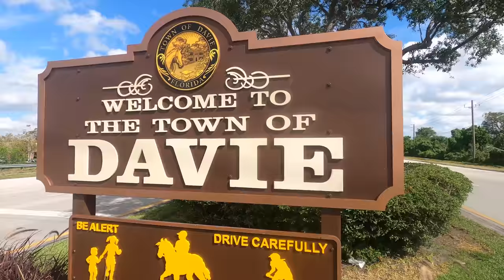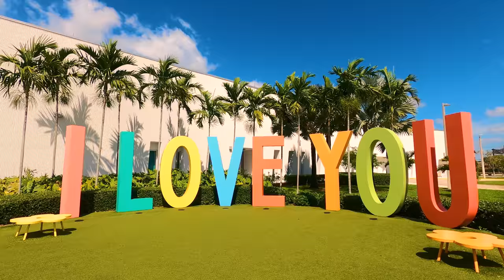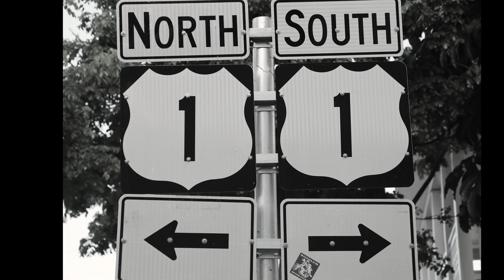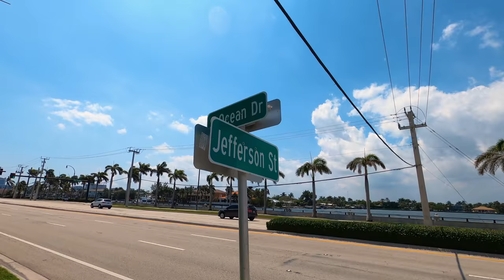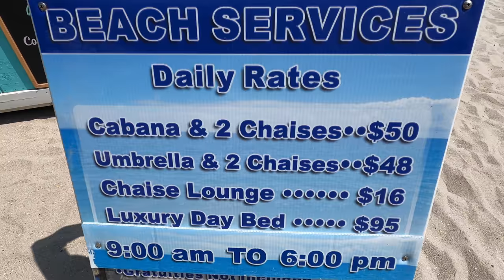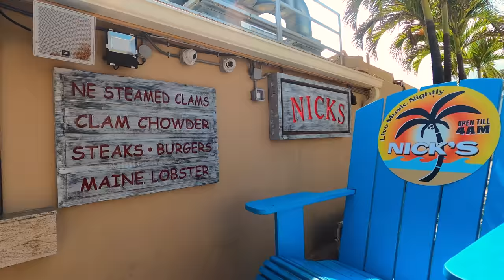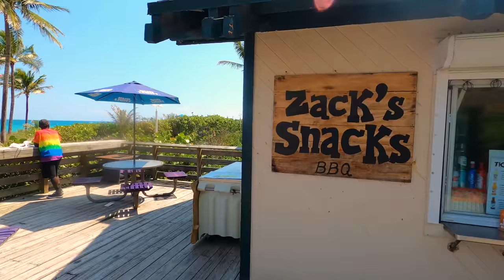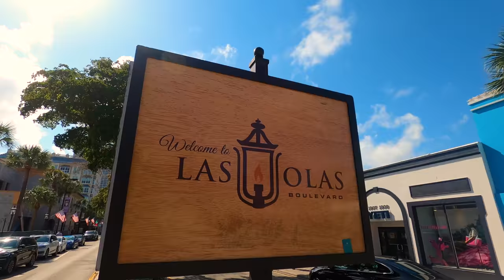Florida's HOLLYWOOD - A Diamond on The Gold Coast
Footage of this video of Hollywood FL is available for purchas with the exception of Hallandale & Port Everglades.

In this video we shot Hollywood, FL, the first of 3 videos of the Greater Fort Lauderdale Region.  We explore Davie (3:18), Hallandale Beach (6:09),  Hollywood Beach (7:56), Dania Beach (15:14), and Port Everglades (17:24), Downtown Hollywood (17:46).  Below are the places of interest featured in the video.

ENTERTAINMENT
Everglades Holiday Park (2:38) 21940 Griffin Rd, Fort Lauderdale
Flamingo Gardens (3:17) 3750 S Flamingo Rd, Davie (cost $19.95)
Seminole Hardrock Hotel & Casino (4:23) 1 Seminole Way, Davie
Gulfstream Park Racing & Casino (7:23)) 901 S Federal Hwy, Hallandale Bch

LODGING
Joseph Young Mansion (5:41) 1055 Hollywood Blvd, Hollywood, FL
La Quinta Hollywood/Ft Lauderdale Airport (5:53) 2620 N 26th Ave, Hollywood
Hyde Resort & Residences (7:02) 4111 S Ocean Dr, Hollywood, FL
Beach Club Hallandale (7:08) 1850 S Ocean Dr, Hallandale Bch
Diplomat Beach Resort (7:56) 355 S Ocean Dr, Hollywood Bch
Hollywood Bch Resort (8:47) 101 N Ocean Dr, Hollywood Bch
Beachside Boutique Suites (9:52) 609 N Ocean Dr, Hollywood Bch
Costa Hollywood Bch Resort (9:58) 777 N Ocean Dr, Hollywood Bch
Margaritaville Resort (10:15) 591 N Broadwalk, Hollywood Bch
Diane Oceanfront Suites (12:21) 1300 N Broadwalk, Hollywood Bch
Ocean Drive Villas (12:25) 1701 N Ocean dr, Hollywood Bch
Palms Hollywood Beach Hotels (12:30) 1815 N Ocean Dr, Hollywood Bch
Swan Hollywood Beach Hotel (12:33) 345 Cleveland St, Hollywood Bch
Bougainvillea on the Beach (12:40) 2813 N Surf Rd, Hollywood Bch
Walkabout Bch Resort (12:43) 2500 N Surf Rd, Hollywood Bch

PARKS & BEACHES
Joseph Scavo Park (6:40) 900 Three Island Blvd, Hallandale Bch
South City Bch Park (6:46) 1870 S Ocean Dr, Hallandale Bch
Hollywood Broadwalk (south end) (8:25) 208 Jefferson St, Hollywood Bch
Holland Park (10:59) 801 Johnson St, Hollywood Bch
Anne Kolb Nature Center (13:09) 751 Sheridan St, Hollywood
North Hollywood Bch Park (13:26) 3601 N Ocean Dr, Hollywood Bch
Hollywood Dog Beach (14:04) 4999 N Surf Rd, Hollywood
Dania Beach Pier (15:22) 300 N Beach Rd, Dania Beach
Dr. Von D. Mizell-Eula Johnson State Park (16:38) 6503 N Ocean Dr, Dania Bch
Arts Park at Young Circle (18:02) 1 N Young Cir, Hollywood, FL

CRUISES
Tikki Queen Cruises (11:18) 1200 N Ocean Dr, Hollywood Bch (11:18)
Super Sea Legs Fishing Charters (14:48) 5398 N Ocean Blvd, Hollywood Bch
Staying Afloat Party Boat (17:02) 801 Seabreeze Blvd, Fort Lauderdale

FOOD
Grumpy Gary's Bar & Grill(9:02) 101 N Ocean Dr, Hollywood Bch
McGowan's Oceanside Tiki Bar (9:30) 298 Arizona St, Hollywood Bch
Bonny & Reads Toucan Hideout (9:34) 500 N Broadwalk, Hollywood Bch
Mamacitas Latin Restaurant (9:39) 591 N Broadwalk, Hollywood Bch
Haagen-Dazs (9:49) 814 N Broadwalk, Hollywood Bch
Le Tub Saloon (10:48) 1100 N Ocean Dr, Hollywood Bch
Its 5 O'Oclock Somewthere Grill (11:07) 1112 N Ocean Dr, Hollywood Bch
Nicks Bar & Grill (11:41) 1214 N Broadwalk, Hollywood Bch
Surf N Spray Ice Cream (11:52) 1404 N Broadwalk, Hollywood Bch
Florio's of Little Italy (12:00) 200 Garfield St #3301, Hollywood
Zack's Snacks (12:43) 3601 N Ocean Dr, Hollywood Bch
Tiki Tiki Restaurant (14:55) 6200 N. Ocean Blvd Hollywood
Whiskey Creek Hideout (16:49) 6503 N Ocean Dr, Dania Bch
Mickey Byrne's Irish Pub (19:12) 1921 Hollywood Blvd, Hollywood
The Greek Joint Kitchen & Bar (19:13) 1925 Hollywood Blvd, Hollywood
Tardes Calenas Bar Restaurant (19:17) 2025 Hollywood Blvd, Hollywood
Helen Huang's Mandarin House (19:21) 2031 Hollywood Blvd, Hollywood
Orale Mexican Restaurant (19:24) 2041 Hollywood Blvd, Hollywood

RENTALS
The Bike Shack (8:40) 101 N Ocean dr #135 Hollywood Bch

SPORTS
BB&T Center (4:10) NHL Florida Panthers 1 Panther Pkwy, Sunrise, FL

MUSEUMS
Young at Art Museum (4:45) 8000 W Broward Blvd #1208 Davie, FL

Golf Clubs
Hollywood Beach Golf Club (5:15) 1600 Johnson St, Hollywood, FL
Diplomat Golf Resort (6:24) 501 Diplomat Pkwy, Hallandale Bch